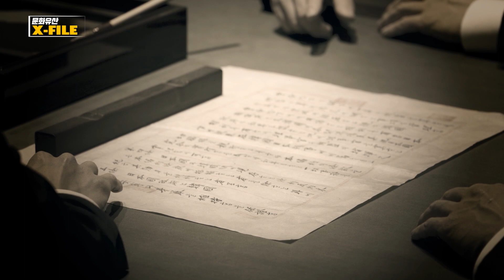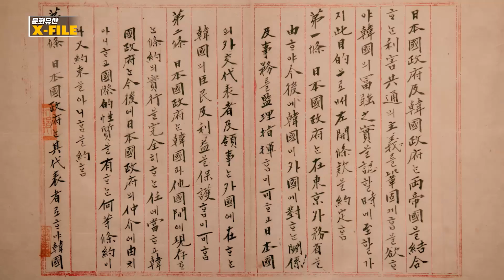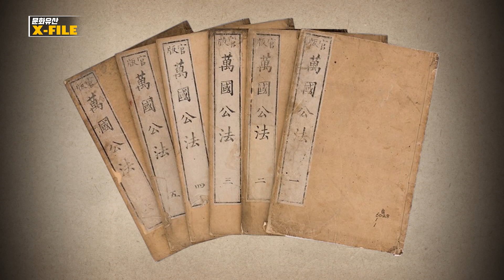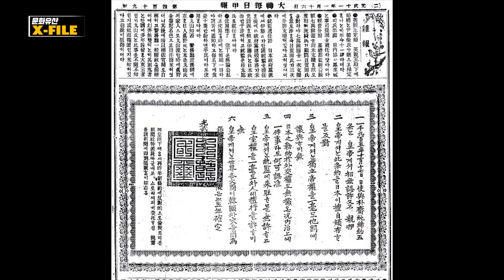[문화유산X파일] 대한제국의 운명을 가르다, 덕수궁 중명전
몇 해 전 미국의 박물관에서 발견된 한 장의 사진이 화제가 되었다.
사진 속 인물은 조선의 26대 왕이자 대한제국 초대 황제, 고종.
사진의 배경이 된 곳은 덕수궁 중명전이었다. 을사늑약이 체결되기 몇 달 전에 촬영된 사진이었다.
우리에게는 을사늑약이 체결된 비운의 장소로 기억되는 덕수궁 중명전. 한때는 대한제국의 황제가 머물며 국제외교사의 주무대가 되었던 곳이었고, 나라의 국운이 기울자 나라의 주권을 되찾기 위한 노력이 끊이지 않았던 곳이다.
희망과 절망이 교차했던 역사의 현장, 중명전을 기억하고자 한다.
(프리젠터 소설가 김연수)